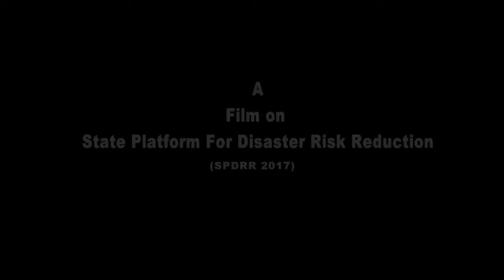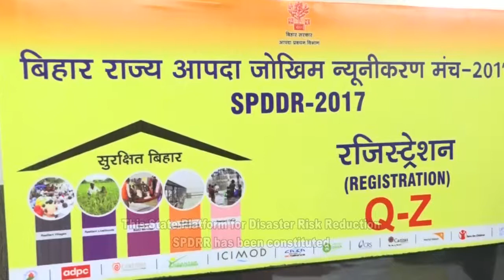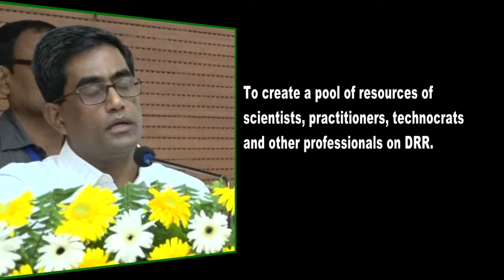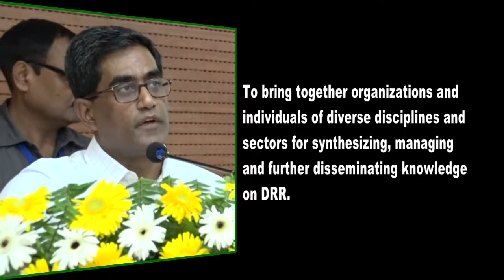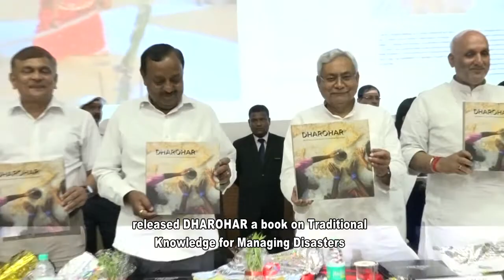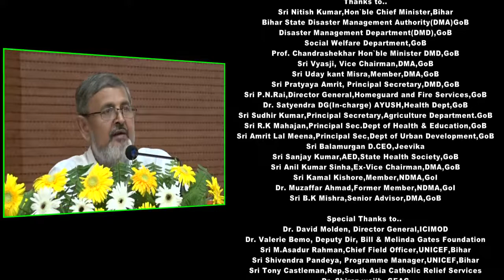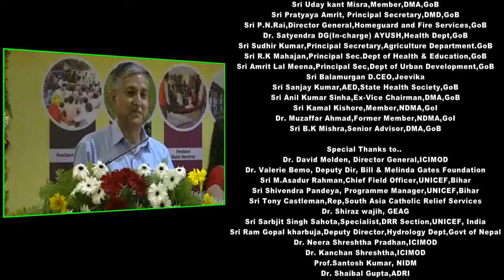Documentary on State Platform for Disaster Risk Reduction (SPDRR 2017)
State Platform for Disaster Risk Reduction (SPDRR 2017) Orgnised by Department of Disaster Management (Govt of Bihar) in Association with adpc,icimod,unicef,crs,caritas india,world vision,save the children,oxfam,casa,corestone,plan international,Biag & Yuganter On 21-22 July 2017 at Adhiveshan Bhawan & Hotel Chanakya,Patna.